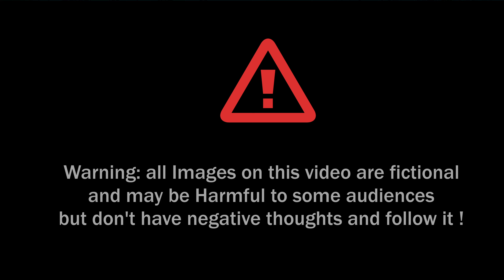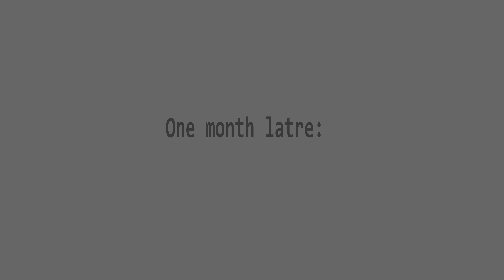ASMR Skincare Animation : Taking Care of Maggot Infested Hand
Hi EveryBody😊
today's ASMR animation is about taking care of The Hand!
Hope you relax and enjoy it!🫰